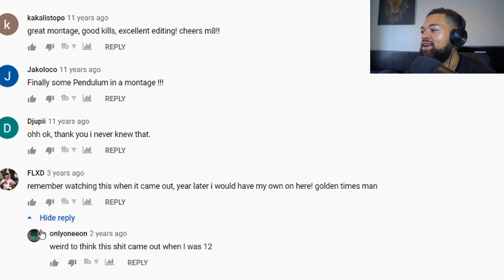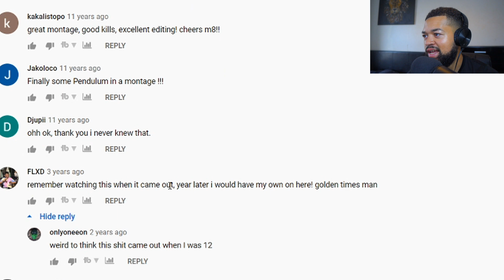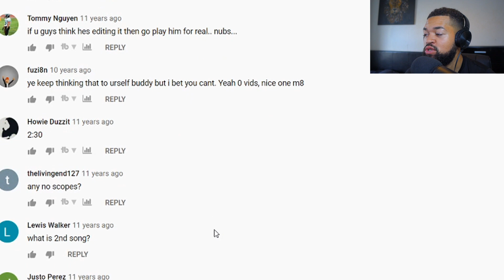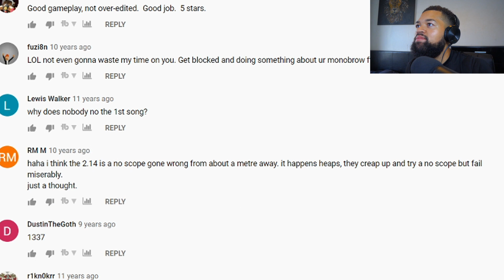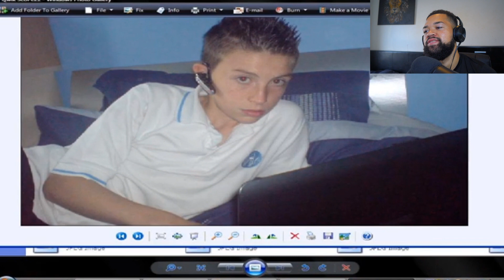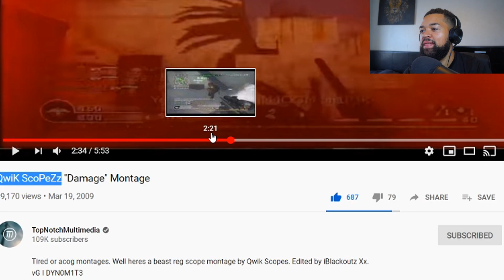Kaai 08 Reacts to QwiK ScoPeZz Damage Montage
Reacting to QwiK ScoPeZz Damage Montage. A Cod4 reg scope montage uploaded by topnotch - edited by Blackoutz. BIG UP Ryan! Some say the most hated person on XBL! Make sure you watch all the way to the end to see why.

Kaai 08